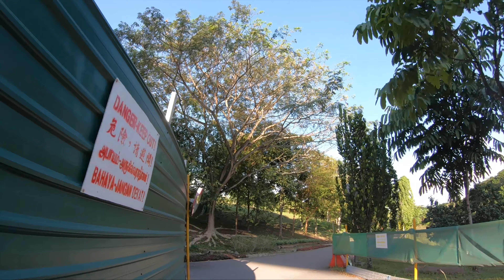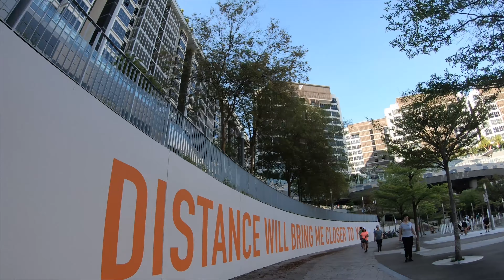[ SG Ride ] Punggol Cycling Series: Punggol Waterway Park, Along The Waterfront #4 | Ride with Me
Explore the scenic landscape of Punggol, the cycling town. One of the most underrated idyllic cycling routes in Singapore.

Ride along the rustic nature of the coastline and sustainable waterway of Punggol, Singapore's first eco township.

Route:
#4: Oasis - Jewel Bridge

Connecting Park Connector Network (PCN) / Route:
- Punggol Promenade Nature Walk
- Punggol Promenade Riverside Walk
- Punggol Waterway
- Punggol PCN
- Lorong Halus PCN
- North Eastern Riverine Loop
(Sungei Serangoon PC - Punggol Promenade Riverside Walk - Punggol Promenade Nature Walk - Punggol Promenade Punggol Point Walk - Punggol PC - Buangkok PC - Serangoon PC)

About Punggol Waterway:
“Punggol Waterway is Singapore’s first man-made waterway by HDB. With a length of 4.2km, it meanders through the entire Punggol Eco-Town. The design of the waterway and the landscape promenade embraces the area’s rich coastal heritage, providing more opportunities for water-based recreational activities and sports right next to the heartlands. The waterway and the new communal spaces along the promenade provide a vibrant living environment, transforming Punggol into a sustainable waterfront town of the 21st century.” – HDB

“Built around the section of Punggol Waterway and located along Sentul Crescent, Punggol Waterway Park is a great place for park users to enjoy a fun-filled day of leisure activities. The park is segmented into four different themes: Nature Cove, Recreation Zone, Heritage Zone and Green Gallery.
Fitness enthusiasts can jog or cycle on the well-maintained tracks along the promenade at both sides of the waterway while admiring the surrounding view. Alternatively, sit on the many benches placed around the park and enjoy the breeze as you listen to the soothing sounds of running, trickling, splashing and cascading water. While doing so, look out for the various types of birds that can be spotted along the Waterway.
Punggol Waterway Park is one of four parks linked by the North Eastern Riverine Loop of the Park Connector Network. The Waterway runs through the Punggol Waterway Park, and serves to increase park and water frontage for the housing estate while providing a green respite for residents. The word ‘Punggol’ in Malay means 'hurling sticks at the branches of fruit trees to bring them down to the ground', a reference to the area’s history as a fruit-growing district or as a rendezvous for wholesale fruit agents.” - NParks

“Begin your seaside stroll at Punggol Point Park. Once a popular seafood haunt, the site adjacent to Punggol Jetty has now been transformed into an idyllic waterfront destination. While much of the Punggol coastline used to be inaccessible to the public, today’s Punggol Promenade Punggol Point Walk allows you to enjoy the greenery and biodiversity flourishing along the sea.

With lookout decks, a sand-filled playground and an event plaza, the park allows you to soak in the laidback coastal atmosphere and take in views of Pulau Ubin and the Johor Straits on a ship-inspired, elevated viewing deck.

You can also dine at the various food and beverage outlets near Punggol Point Park." - NParks

It's been a year plus since most of us have stayed in, grounded or going through different lockdown restrictions at different corners of the world due to the Covid-19 pandemic.
Hope everyone cope well during the movement restrictions in different parts of the world.

Life will not go back to old normal, it will be more on how we cope with the situation / restrictions and pave new way / mindset for the whole new normal.

Ride with me virtually and explore the world at your own pace.
I hope the channel provides some good pause and breathing space for you.

Stay safe, stay sane and stay healthy.
Take a breather and enjoy the ride. =)
p/s: You may choose to mute the original background audio and play your favourite track.